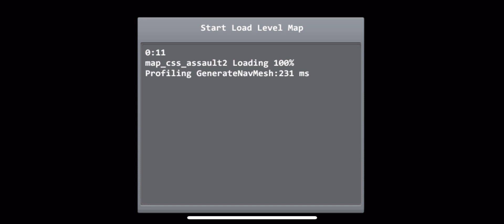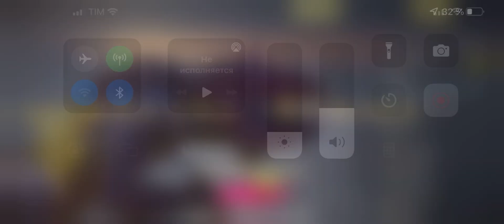CS 1.6 mobile | brutal strike